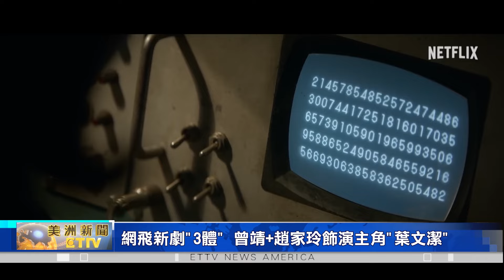全新上線Netflix科幻影集《3體》 曾志偉之子曾國祥執導 臺灣女星曾靖挑大樑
網飛科幻電視劇"3體" 導演"曾國祥"+台灣女星"曾靖"演出

改編自中國科幻作家「劉慈欣」的同名小說，網飛新影集「3體」，請來台灣影星「曾靖」演出，還有港星「曾志偉」的兒子，「曾國祥」擔任導演，要聯手化解人類的生存危機。請看"東森新聞記者，因宏文"，來自好萊塢的採訪報導。

親眼目睹父親，被紅衛兵批鬥而死的「葉文潔」，在機緣巧合下，進入國家秘密工程機構，進行一項探索計劃，企圖和外星文明取得聯繫。改編自「劉慈欣」的暢銷小說「3體」，請來台灣影星「曾靖」與「喜福會」女星「趙家玲」，分別飾演年輕和年長版的主角「葉文潔」。

「3體」除了網羅了神劇「權利遊戲」的製作團隊之外，還找來港星「曾志偉」的兒子、曾經奪下香港金像獎的「曾國祥」擔任導演，讓整部劇顯得、更有看頭。

新版的「3體」加入了「牛津五人組」的年輕科學家角色。而其中飾演女物理學家「程慬」的紐西蘭華裔影星「Jess Hong」表示，她戴著頭盔演戲，讓自己沉浸在、由「三體組織」打造的虛幻世界裡。

另外，「3體」更加深著墨多位獨立自主的女性角色，不僅為劇情增添了豐富的層次和情感，更能引起世人共鳴。

為了順利向地球移民，外星「三體人」一連暗殺多位頂尖科學家，藉此來摧毀地球科技。面對外星三體文明的步步逼近，「牛津五人組」的科學家們、必須和鍥而不捨的警探、通力合作，才能化解人類的生存危機。